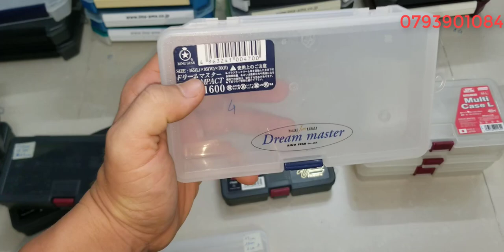Tập 454 : Hộp đưng phụ kiện, phụ kiện câu cá Nhật Bản (03/7/2024)